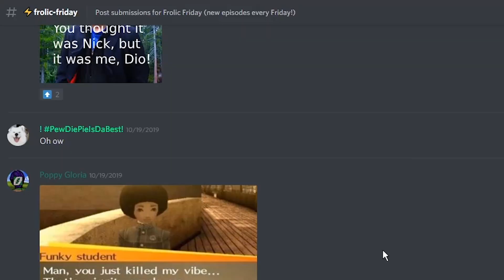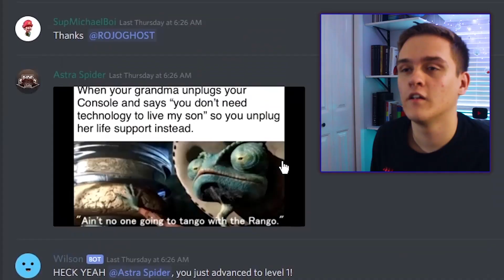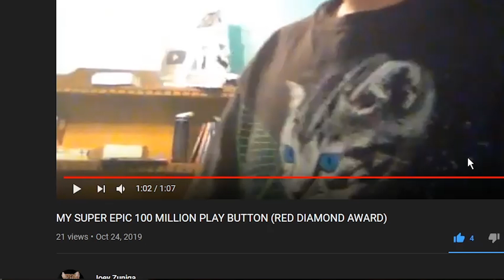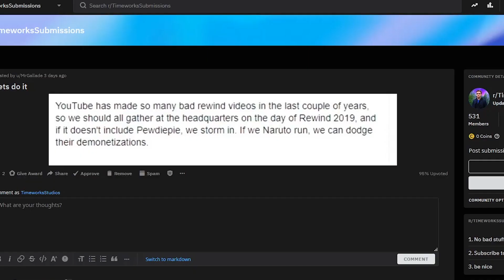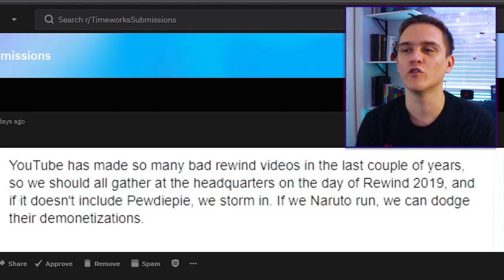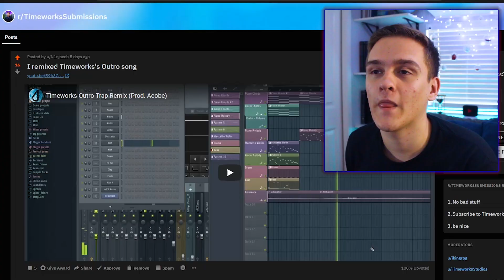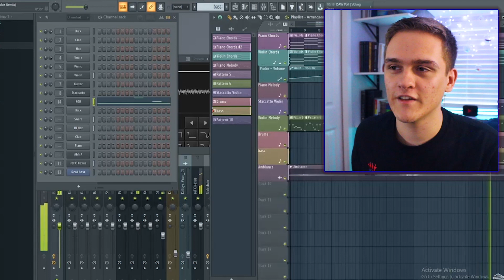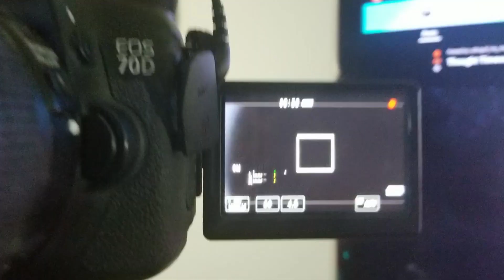Straight Up VIBING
How often do you ever just sit back, and vibe? Vibing has been around since the dawn of time, and has finally JUST NOW made its way to Frolic Friday.

This week, we look at vibing memes, as well as some awesome fan submissions! We take a peek at homemade YouTube play buttons, and discuss how PewDiePie lost his Minecraft world.